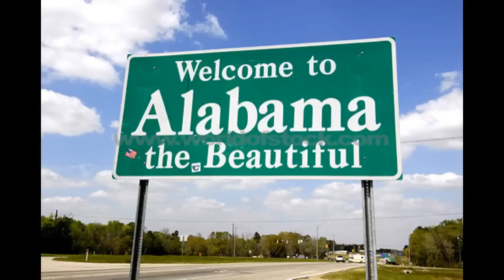США. Самогон. АМЕРИКАНЕЦ И РУССКИЙ Дегустация самогона. "Рюмка водки на столе?")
Субтитры с  Wondershare Filmora
Дарел притащил, хотя я его не просила и не заикалась об этом. Серега учит его петь по-русски?
(Это мой второй ролик с видеоредактором Филмора, еще учусь работать в нем. Времени нет все освоить.)